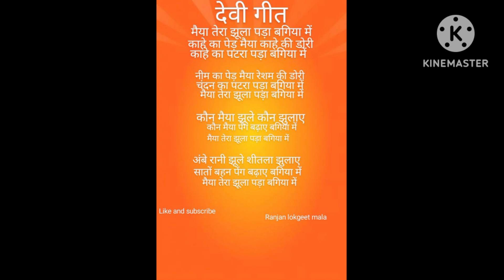Mata Rani ka sunder Bhajan 🚩🚩भक्ति @Ranjana lokgeet mala